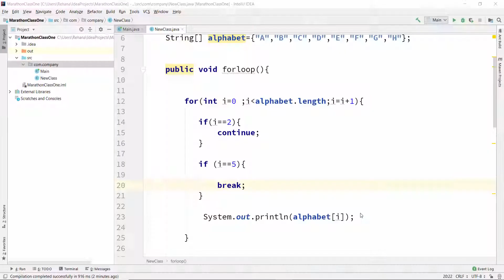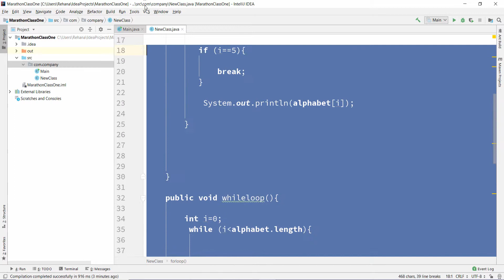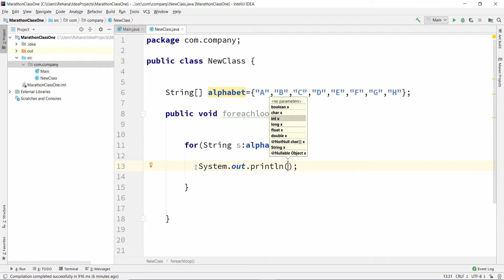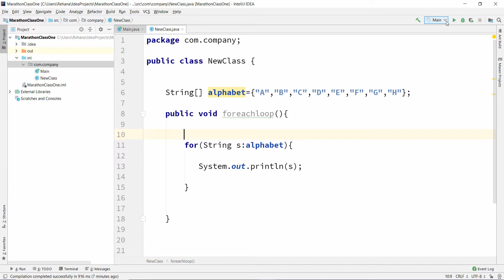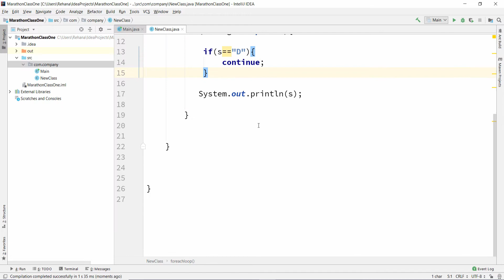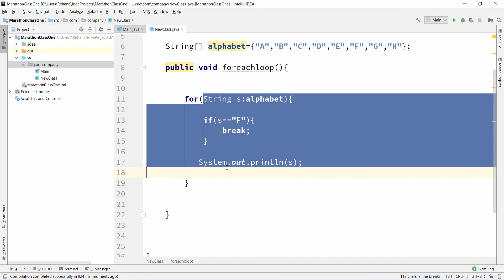Java Advance Bangla Tutorial Series | Part -10 | Java ENHANCED FOR LOOP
Java Marathon Tutorial Series is a Advance Java Tutorial For Bangladesh And India People, Who Knows Bangle Language. This is an Advance Java Bangle Tutorial Series for Expert or Medium Level Programmer. Beginner Can Also Learn form This Video, If He/She Has Previous Some Knowledge About Java.

This Video Tutorial Series is Named As Marathon, Because In One Video I Discuss Several Topics.  This Will Be Very Helpful for Java Programmer And Mobile Software Developer.

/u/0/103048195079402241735